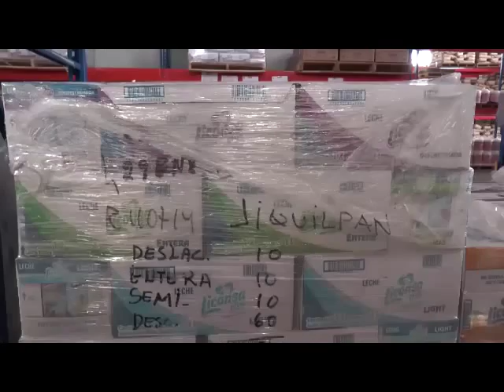Jiquilpan, Mich.- Jiquilpan presume su planta Liconsa